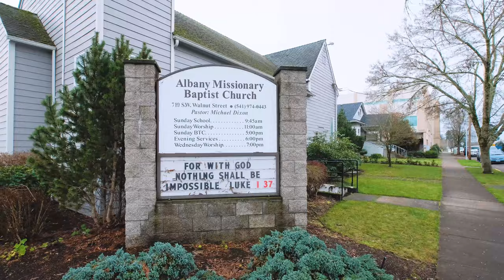710 SW Walnut Albany Oregon